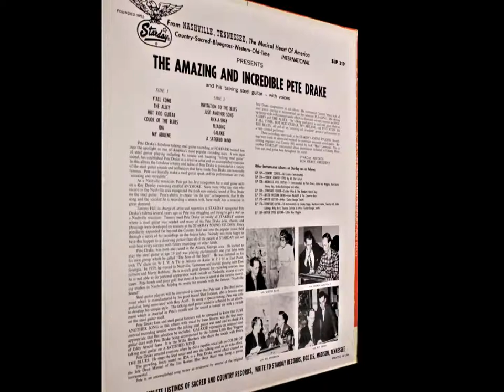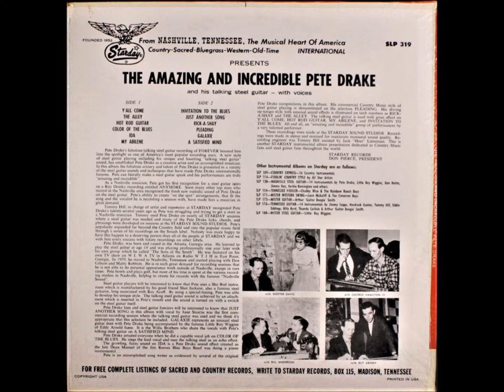Ya'll Come , Pete Drake , 1964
Written by Arlie Duff. From the 1964 album "The Amazing And Incredible Pete Drake".